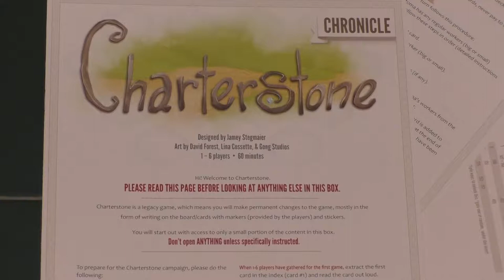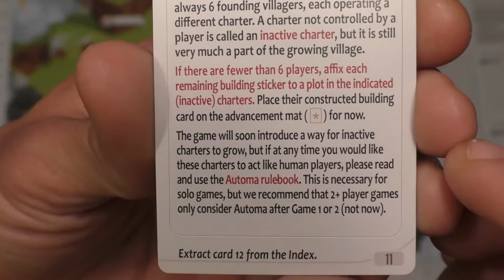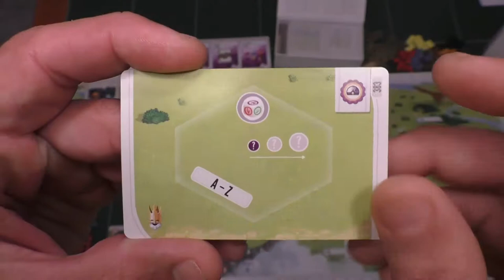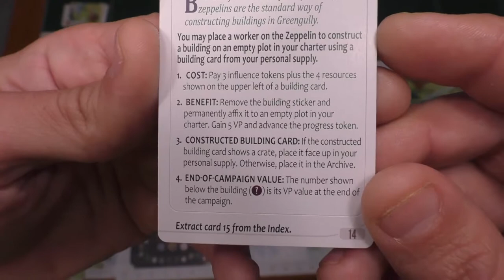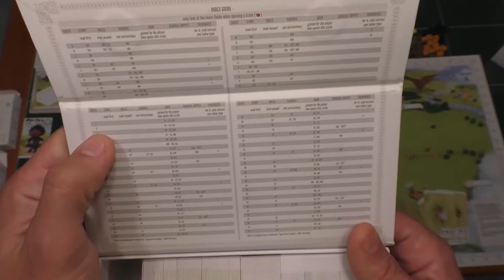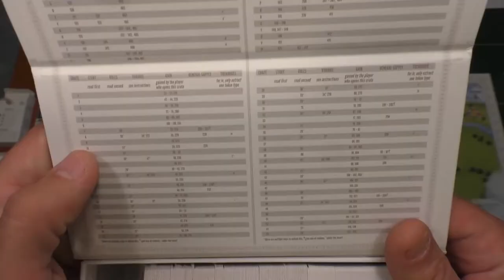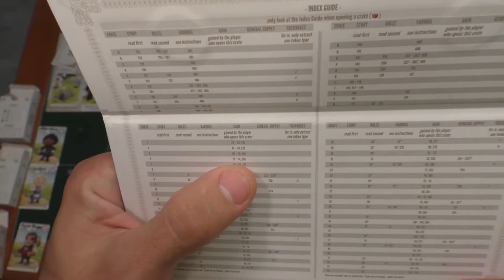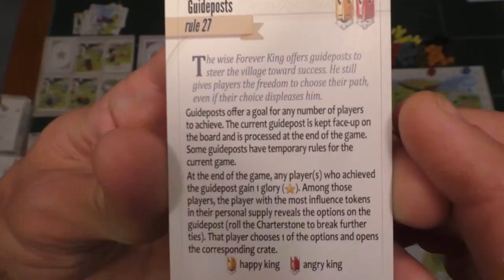SDG plays Charterstone [FULL GAME 1 SPOILER]